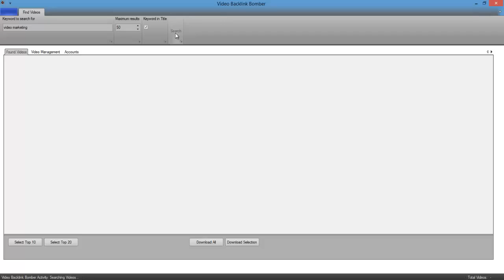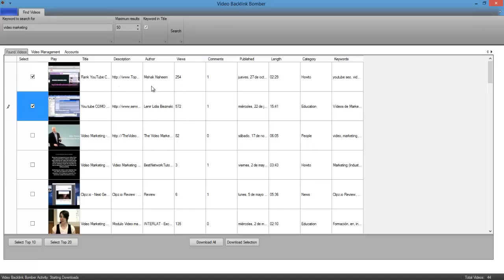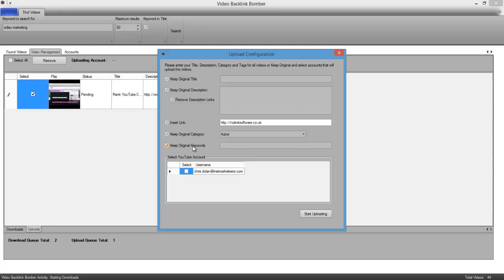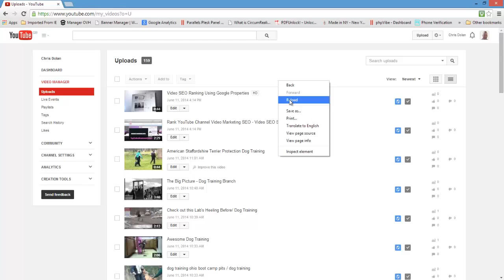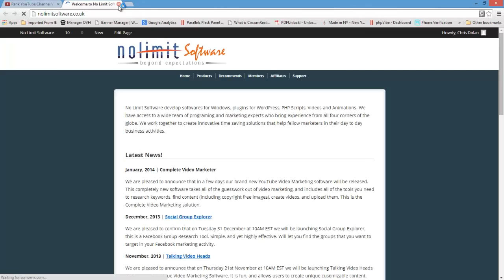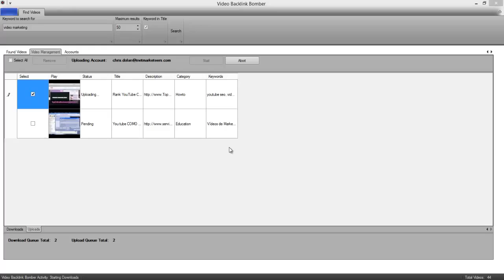Video Backlinks Bomber Review | Watch Video Introducing Video Backlinks Bomber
A brand new software has been launched that promises to put your backlinks on other peoples content. I was skeptical, so I checked it out myself, and it works.

It is all thanks to this amazing software called Video Backlink Bomber developed by my good friend Chris Dolan. You simply enter a Keyword, tell the software how many results you want, and in minutes you are able to start uploading someone else content to your channel with your link in the description.

Don't worry it is 100% whitehat, in fact YouTube users mark these videos as ones you can use in your own products and channels.

But wait there is more, if you act fast you can get this with PLR Reseller rights.

But the PLR Resell rights version could be pulled at any time.

Video Backlinks Bomber is a software uses mutliple threading technology to speed up its activity, but it quite literally takes 10 seconds to start it, and you can simply set it and let it do all of the work for you.

This software not only looks good but it works just like it says it does. You can use it for any keyword or keywords combination, and within minutes start building backlinks on autopilot. You will love it